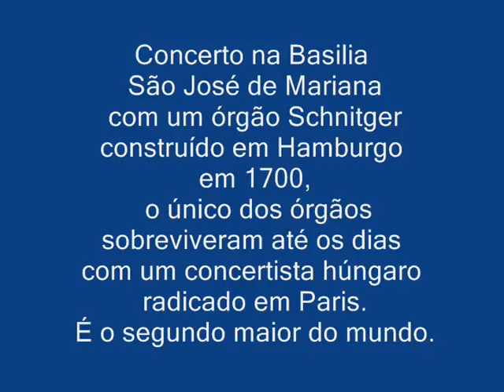Outrro Preto e Mariana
Viagem a Outro Preto e Mariana